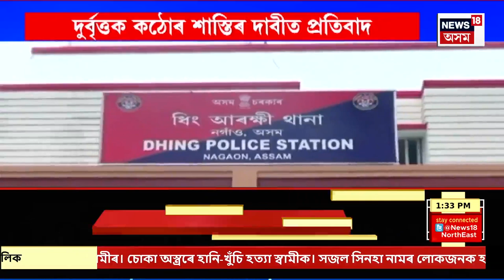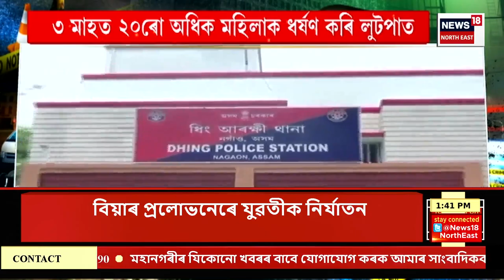ASSAM NEWS | অপৰাধনামা : ধিং কাণ্ডক লৈ আজিও উত্তাল ধিং | Dhing Incident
ASSAM NEWS | অপৰাধনামা | ধিং কাণ্ডক লৈ আজিও উত্তাল ধিং
0:00 Intro
9:41 বিয়াৰ প্ৰলোভনেৰে যুৱতীক শাৰীৰিক-মানসিক নিৰ্যাতন প্ৰেমিক আৰু পৰিয়ালৰ